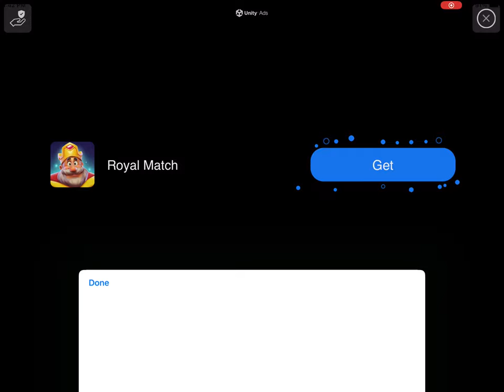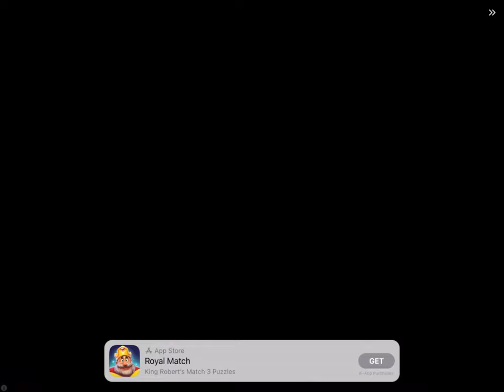General audience playing levels 1214, 1215 & 1216 in Angry Birds 2 read description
This channel is for a general audience, playing levels 1214, 1215 & 1216 in Angry Birds 2 in case you’re wondering I finished all 3 of them make sure to like, comment and subscribe to the channel.

0:00 opening
1:00 gameplay
9:18 end